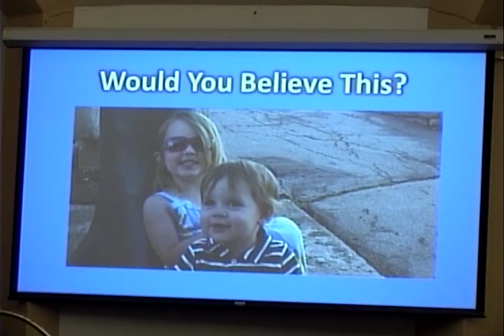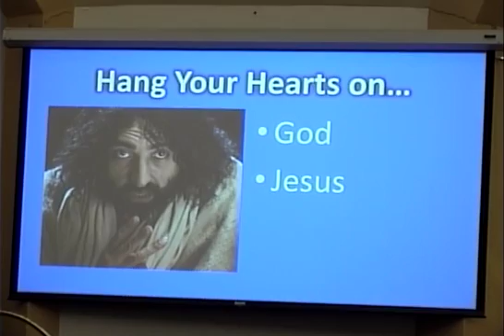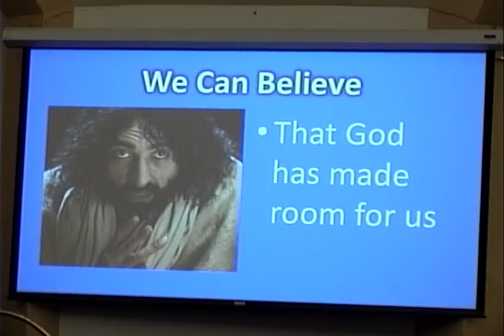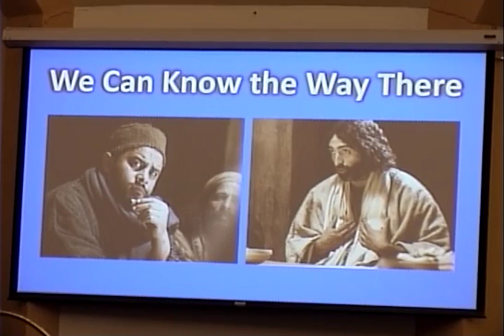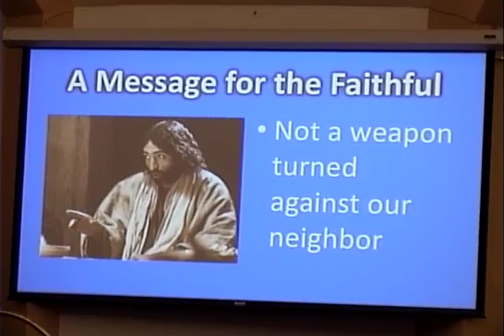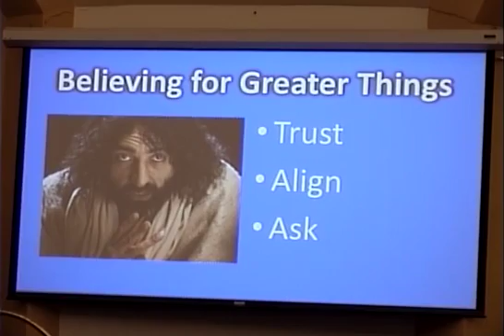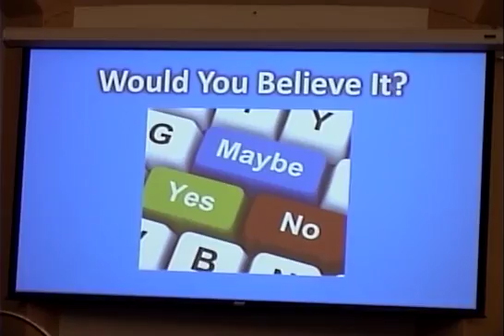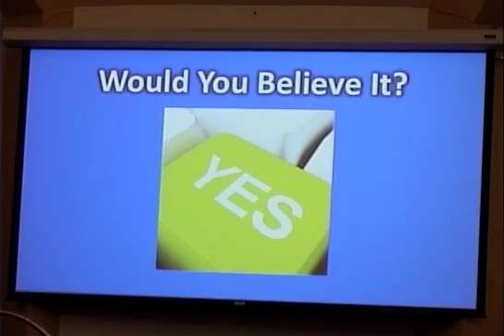July 17, 2016 "Would You Believe It!"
Pastor Greg Kroger brings the message inspired from John 14: 1-14